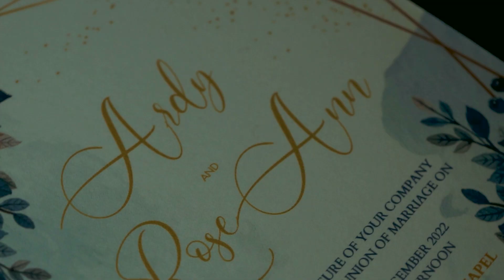Ardy & Rose Ann | Same Day Edit | Calaruega Wedding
"Where there is love there is life."

In collaboration with Eventgelist Planning Solutions -The Event Experts

PV: Pikitmata Photography
Church: Calaruega Church
Preps: The Venuas Place
Reception: Azienda Verde Alfonso